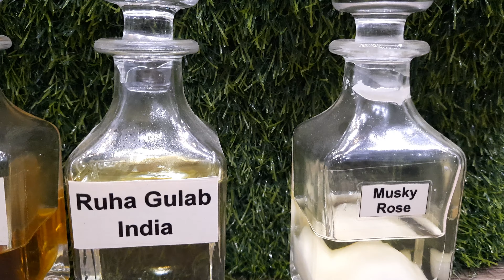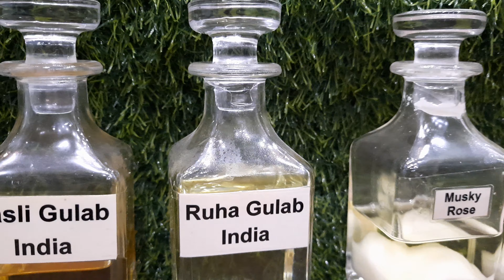(🌹Rose)Gulab ke Attar kha variety- Part-2. rose attars khushboo arabic varients top brand .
Part 1